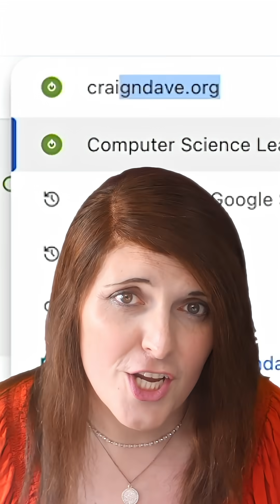What is refactoring?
Ever wondered why professional programmers spend hours tweaking code that “already works”? 🤔 Welcome to the world of refactoring — the art of making your code cleaner, smarter, and much less likely to make your future self cry. 😅

In this video, we’ll explore:
What refactoring really is (hint: it’s not just renaming variables)
Why your code might be secretly rotting away in “technical debt”
How pros turn spaghetti code into something a bit more… elegant 🍝

Whether you’re a GCSE student or A-Level coder, this is the secret skill that makes real-world programming a lot less painful.